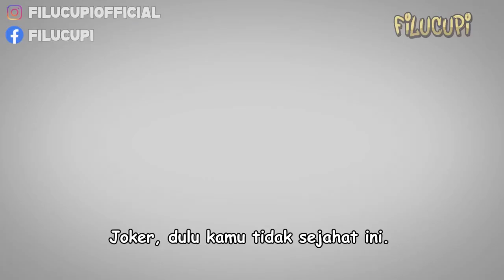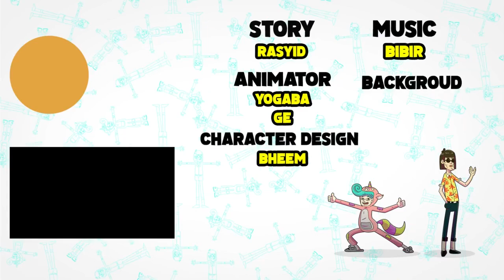Upin Ipin Terbaru 2022 Full Movie #2 | Pengembaraan Bermula - Petualangan Bersama Rajo